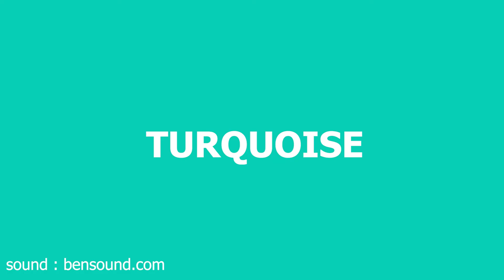Turquiose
This is a video for CS 205 lab7 that incorporates images with a color in mind.
I chose my color to be turquoise.